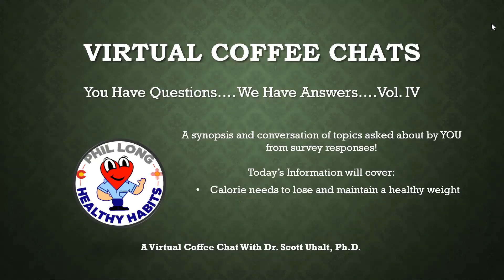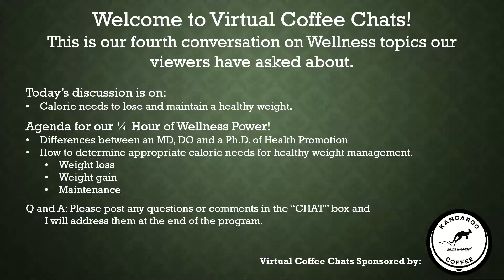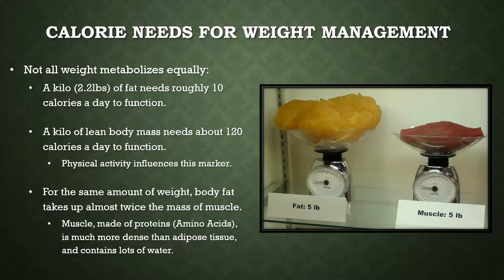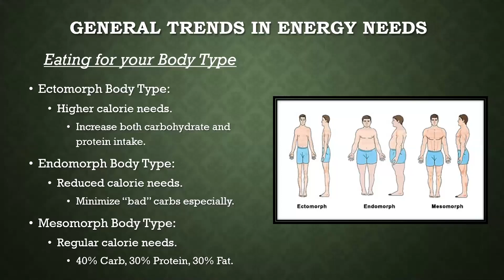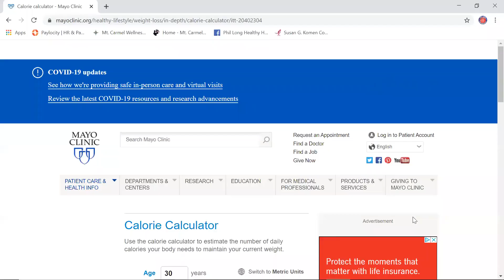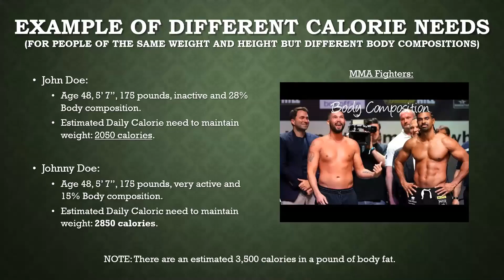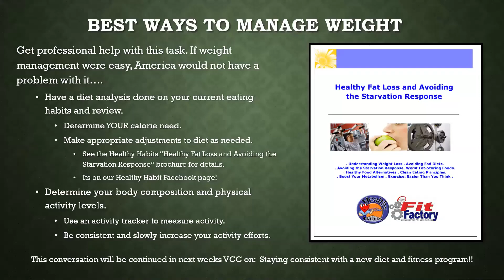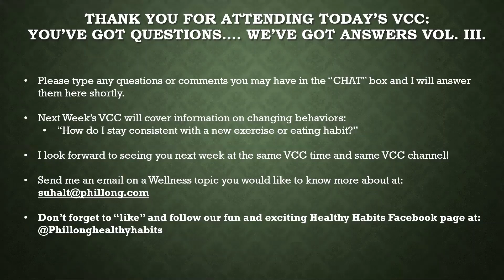Calorie Intake for Weight Loss Virtual Coffee Chat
This recording of the 8/18/2020 Virtual Coffee Chat covers Calorie Intake for Weight Loss. This Virtual Coffee Chat is part of our "YOU have questions? WE have answers!" series.